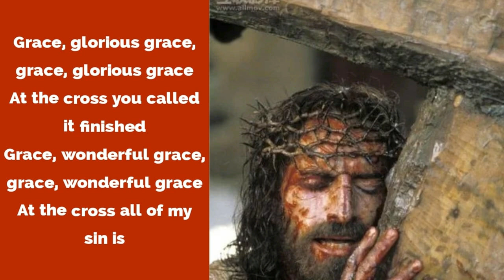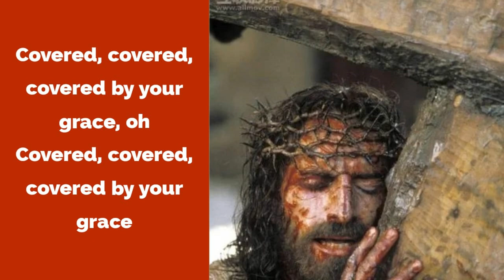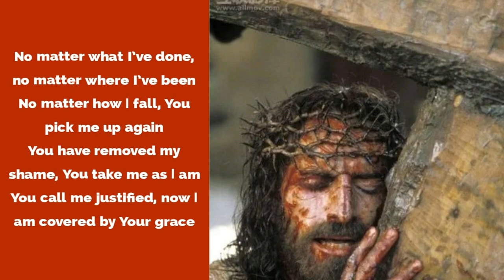Covered - Worship - Healing - Deliverance Session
21st March 2021

We acknowledge the song in this video
Covered (Live)
Planetshakers

[Merlin] FUGA Aggregation
Our content doesn't oppose medical advice. Seeking proper care and adhering to prescribed treatments are vital. We don't advocate ignoring expert opinions of healthcare professionals. God's will is for us all to live a healthy life and we acknowledge the vital role of both medicine and spiritual faith in promoting overall well-being. Our content doesn't oppose medical advice. Seeking proper care and adhering to prescribed treatments are vital. We don't advocate ignoring expert opinions of healthcare professionals. God's will is for us all to live a healthy life and we acknowledge the vital role of both medicine and spiritual faith in promoting overall well-being.